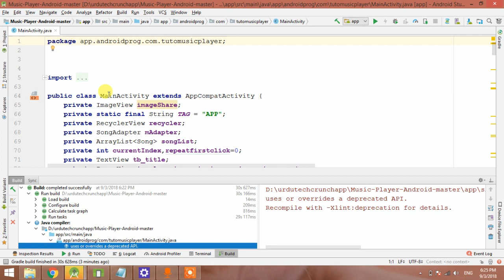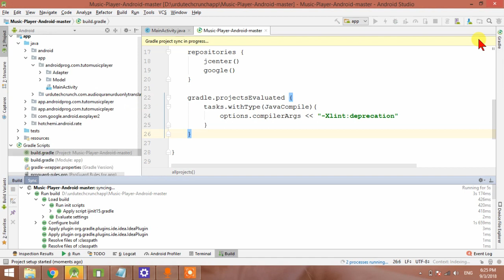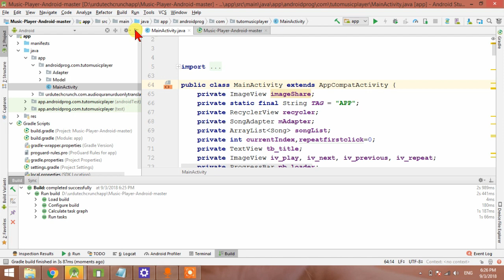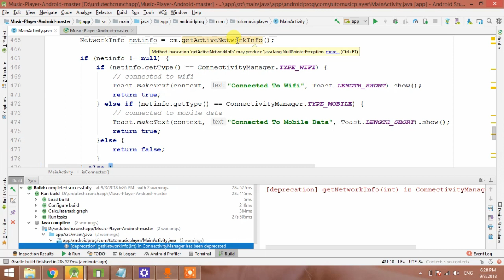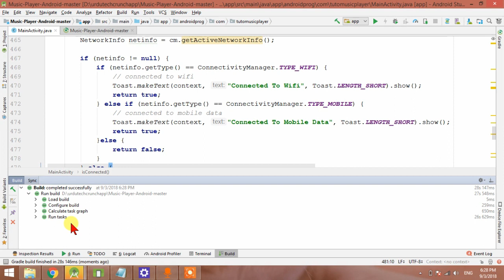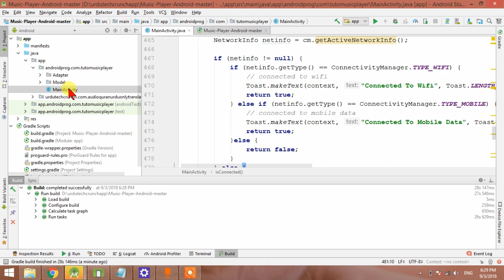Identifying deprecated classes and methods in Android Studio with "Recompile with -Xlink:deprecation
When upgrading an Android project to a newer Android version, Google may deprecate some of the previously used Android classes and methods. By default, the gradle compilation process will only print out a summary message "Some input files use or override a deprecated API".

To enable the compilation process to print out a verbose message of the deprecated API, one or more of the build.gradle file may need to be edited to add in the -Xlint:deprecation option. In the example, the top most or project level build.gradle file was edited.

In Android Studio, open up the project build.gradle file. Scroll to the allprojects section.

Add in the gradle.projectsEvaluated sub section with the -Xlint:deprecation option as shown below.

Save. Now when building the Android project, the deprecated API will be printed in the console.